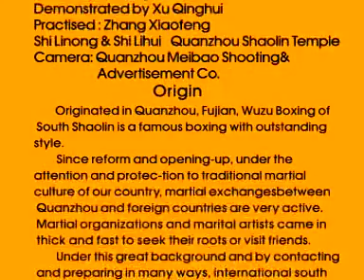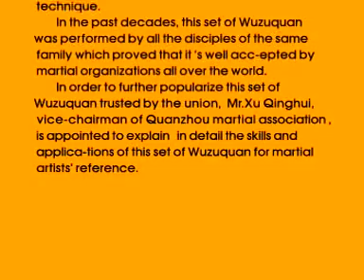Wu Zu Quan (ngo cho kun)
Wu Zu Quan International South Shaolin Union